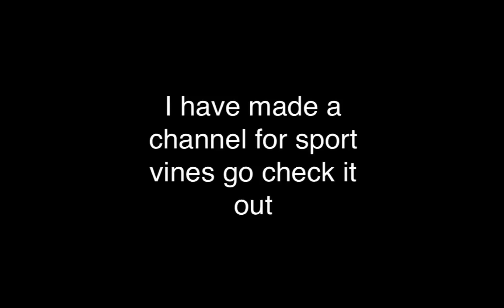New channel for sport vines